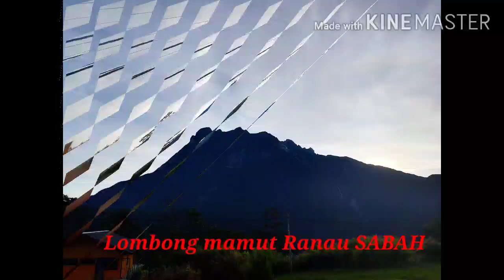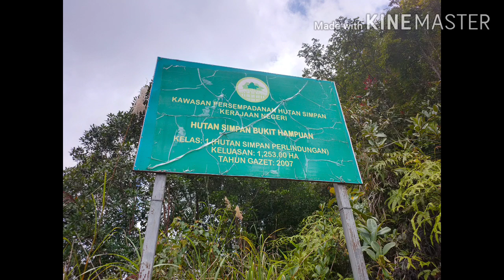Lombong Mamut SABAH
Lombong Mamut ialah lombong kuari terbuka yang terbiar yang terletak di Daerah Ranau Sabah, Malaysia di mana dari 1975 hingga 1999 pelbagai mineral terutamanya tembaga termasuk beberapa emas dan perak dilombong. Lombong ini dikenali sebagai lombong tembaga Malaysia yang mana ia juga menjadi perhatian orang ramai kerana warisan yang besar ke arah alam sekitar. Lanjut cerita di FB saya.